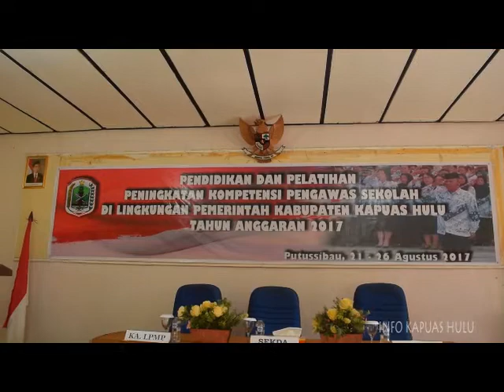Pembukaan Diklat Pengawas SD dan SMP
Sumber : Badan Kepegawaian dan Pengembangan Sumber Daya Manusia Kabupaten Kapuas Hulu